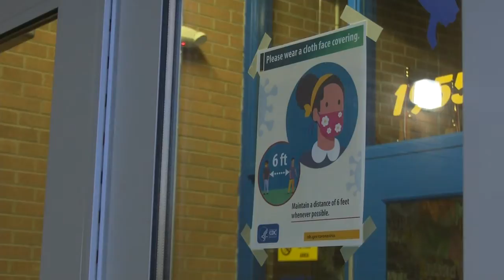Limestone Walters Grade School ready for in-person learning